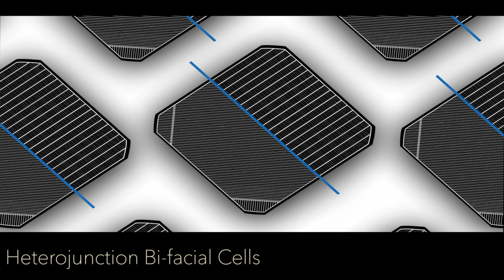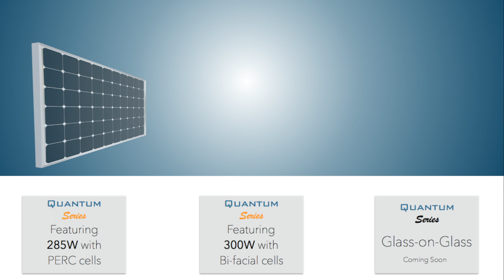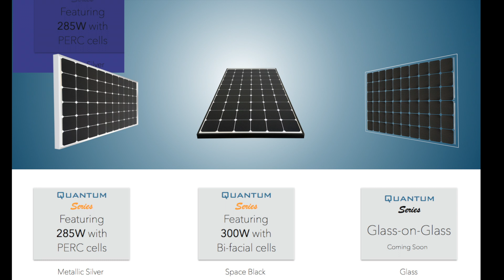Welcome to SmartWire Technology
Introducing The Next-Generation of Solar with Quantum Series solar panels featuring SmartWire Technology.

High Efficiency. Industry Leading Quality.

SolarTech Universal: Innovation for a Brighter Future.